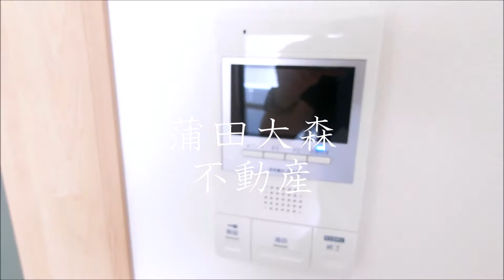京急空港線糀谷駅近22.68㎡1Rオートロック光ファイバーバストイレ別独立洗面台付人気賃貸 PLAGE.T